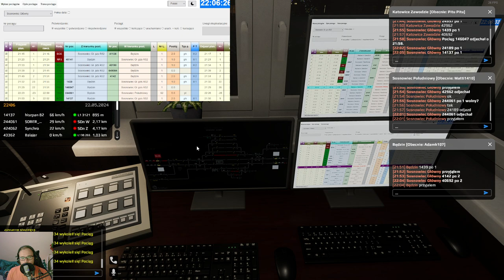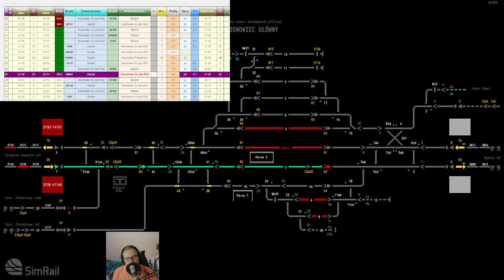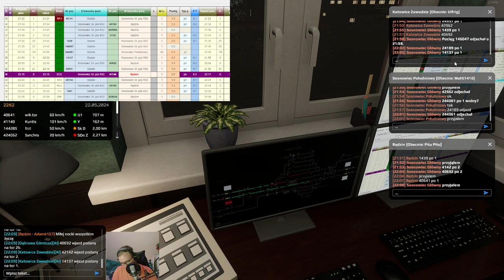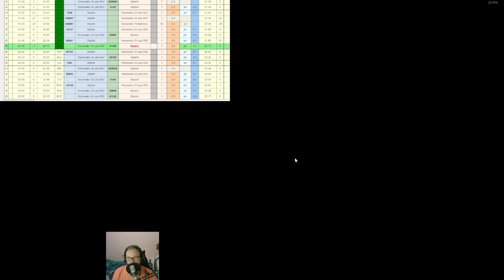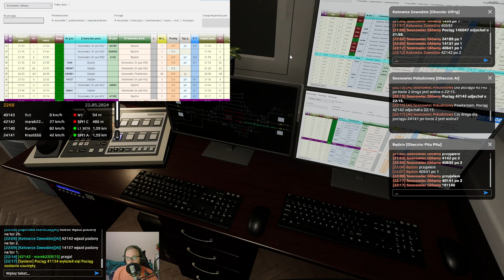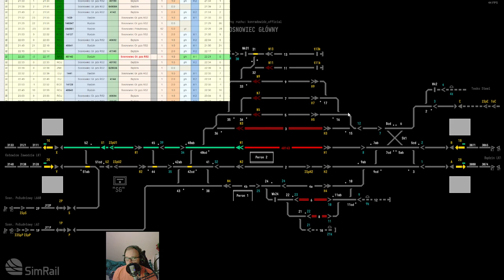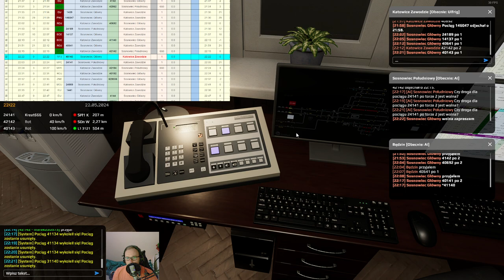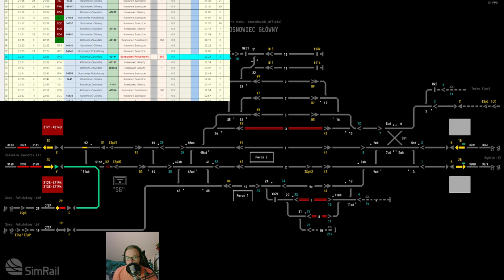SimRail #87 Dyżurny ruchu w Sosnowcu Głównym (cz.2/4)